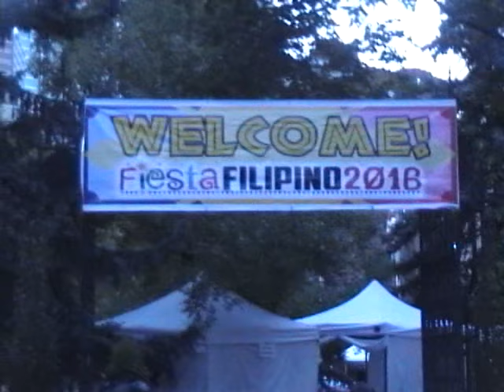Télévision Intermarchés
Friday,september 02 2016 with Sasha and Malia at Filipino's Festival Downtown ofCalgary, Olympic Plaza(Calgary,Alberta,Canada)
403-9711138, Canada